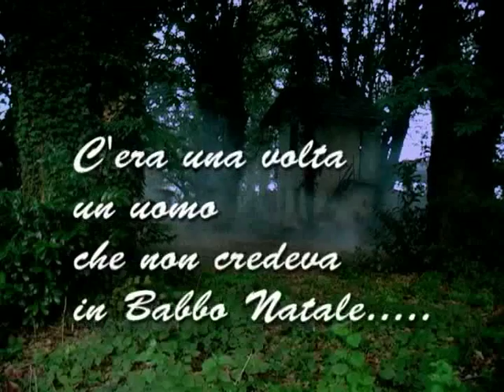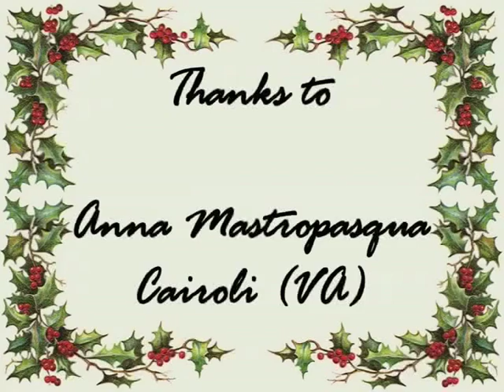Merry Christmas Motherfucker! - Short Horror Movie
Merry Christmas Motherfucker!
directed by Marco Magni
cinematography Adolfo Lo Stracco
editing Stephen Cornacchia
assistant editor Sara Pirovano
sound editing Claudio Cogliati
music Cattaneo - Cogliati - Ghislandi - Consonni

with Riccardo Cogliati - Marco Buggio

produced by MAC Splatterhouse - Italy - 2004